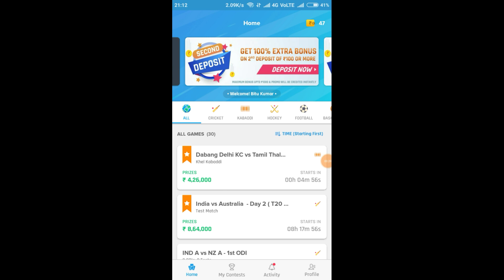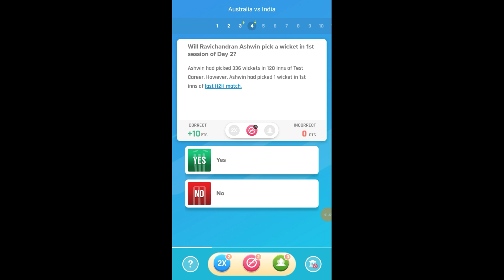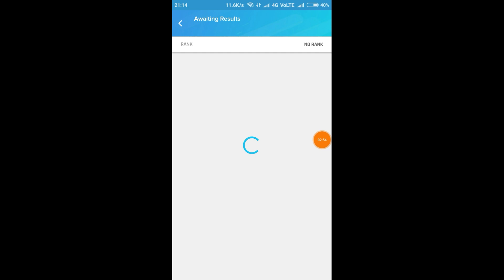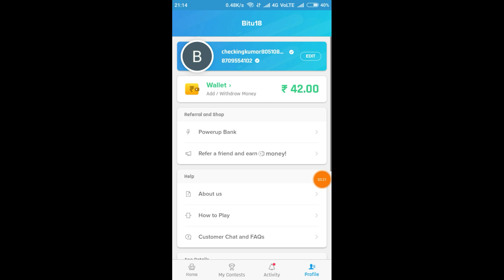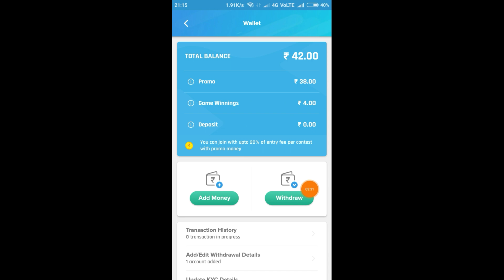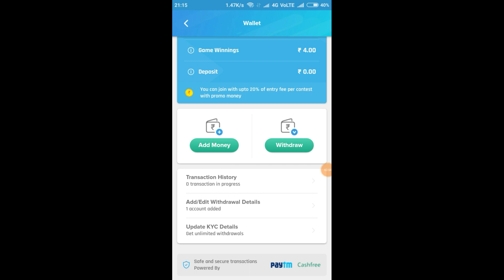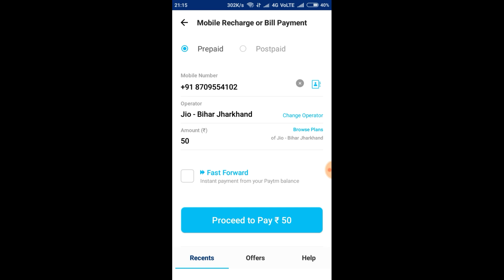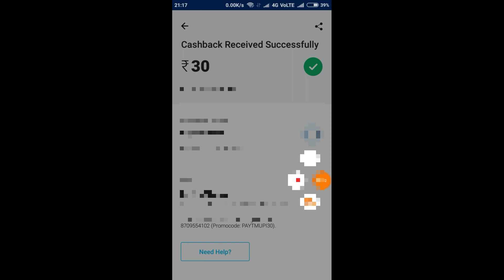Paytm add Money Promocode today || Paytm New Promocode today !! Today paytm OFFER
In this video you can see paytm add money promocode today.

Buy :- Wooden Acupressure Hand Massager - AVIVAR
MRP ₹160
Use Promocode - MEGAOFFER100, expiring soon! Buy now!

Bhai log whatsapp group join jaldi kar lo kyu ki whatsapp group full hone wala hai wait... Wait... Agar whatsapp group full ho jaata hai toh aap Telegram group Join kar lena ok Bhai.

Some quarries were solved :-
paytm promo code today add money
Paytm promo code for electricity bill
paytm promo code for new user
paytm promo code list
paytm dth offer
freecharge offers
freecharge tricks today
recharge tricks
freecharge loot10
freecharge offers today for old users
apply frch in f
how to recharge in freecharge
freecharge signup
amazon pay offer today
2.amazon pay offer code
3.amazon pay offer recharge
4.amazon pay offer jio
5.amazon pay offer add money
6.amazon pay offer bookmyshow
7.amazon pay offer add money offer
8.amazon pay offer movie
9.amazon pay offer today
paytm
paytm offers
paytm mobile recharge offers
paytm electricity bill offer
paytm dth offer
paytm online recharge
paytm promo code for mobile recharge
electricity bill payment offers paytm
paytm recharge coupons
dth recharge offers paytm
paytm recharge offer today
paytm cashback offer
paytm bill payment offers
paytm cashback
paytm electricity bill promo code
paytm coupon code
paytm code
paytm mobile bill payment offers
paytm recharge promo code
paytm electricity bill payment promo code
paytm postpaid bill payment offers
paytm mobile recharge coupons
paytm promo code today
paytm coupon for electricity bill
paytm promo
paytm electricity offer